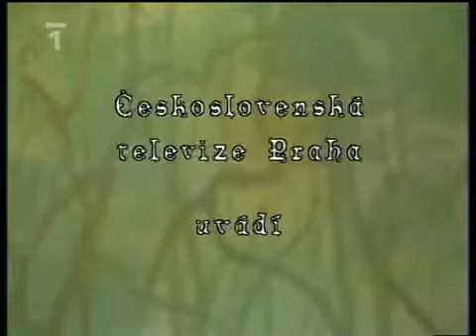Filmové pohádky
pohádka ČST Praha z roku 1985 (Pozn.: Škoda, že v titulcích není uvedena konkrétní předloha. Podle názvu pohádky a kostýmů lze jen soudit, že příběh .

česká televizní inscenace pohádky na motivy příběhu o Šeherezádě z arabské sbírky pohádek Tisíc a jedna noc Czech TV drama Shahrazad, based on a story from the Arabian collection.